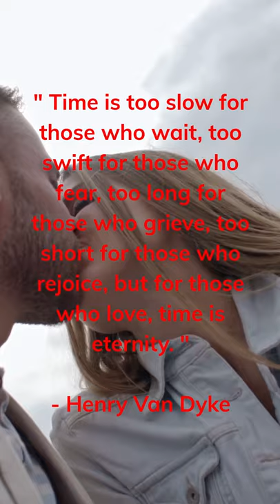Motivational Video | Quote About Love by Henry Van Dyke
Quote of the Day: “Time is too slow for those who wait, too swift for those who fear, too long for those who grieve, too short for those who rejoice, but for those who love, time is eternity.” - Henry Van Dyke

Why 9 Out Of 10 Manifestations Never Become Realized.